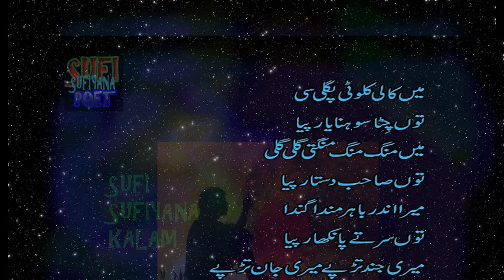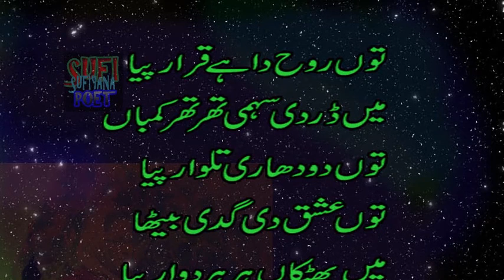Sad Heart touching Sufi poetry Baba Bullay shaa new 2019 main kaali kaloti kamli sa i#2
Sad HeartFor Whatssapp status Best Poetry Collection on my channel
Baba Bullay shaa Poetry Sufi Poetry  Sweet Gazal. sad gazal, sad poetry, brocken heart poetry
and many more Sufi sufiyana kalam Sufi kalam Poetry.
Sufi Sufiyana kalam
 touching Sufi poetry Baba Bullay shaa new 2019 main kaali kaloti kamli sa i#2